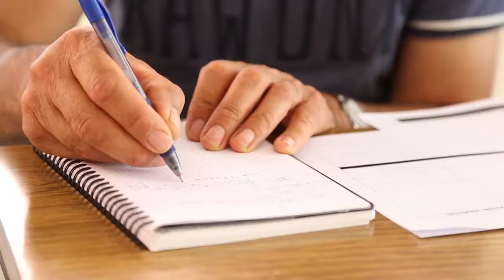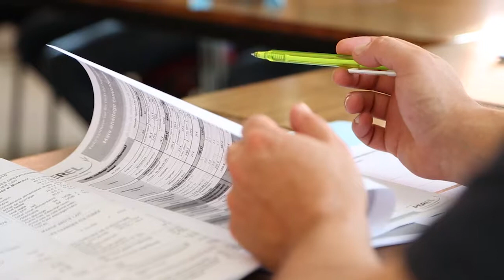Les échanges parcellaires - C'est quoi ?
En partenariat avec les trois Chambres Consulaires, la Communauté de Communes organise des formations courtes à destination des chefs d’entreprises et d’exploitations agricoles, ouvertes aux salariés. Pour exemple, avec la Chambre d’Agriculture de Loire-Atlantique, la Communauté de Communes Chateaubriant-Derval accompagne un groupe de volontaires sur les échanges parcellaires.